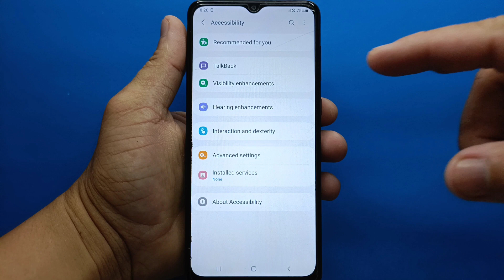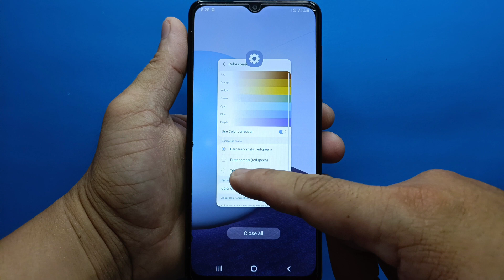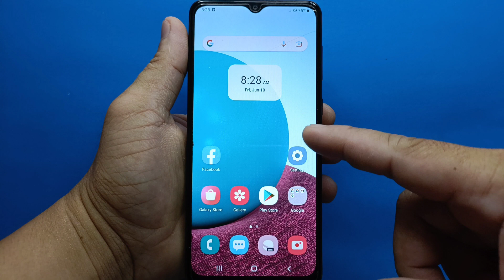How to use color correction on Samsung | Deuteranomaly, Tritanomaly and Protanomaly Color Blindness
Do you want to use color correction on Samsung Galaxy A02 mobile phone. Helps people with color blindness.

Thanks...